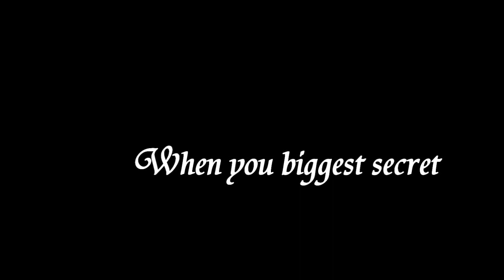You're My Voice - Fanfic trailer (Not my story)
it's not mine but xemmawatson123x 's story
go check out her channel